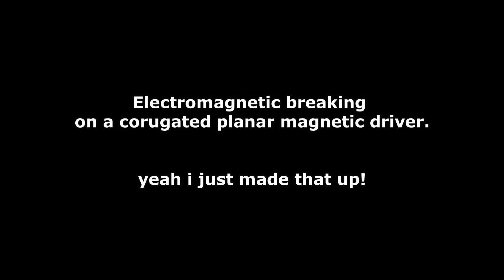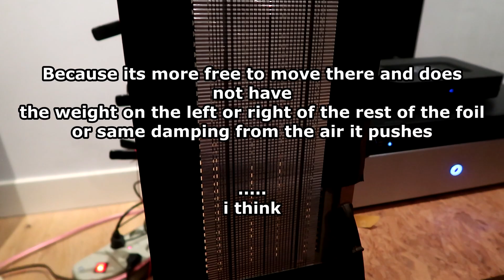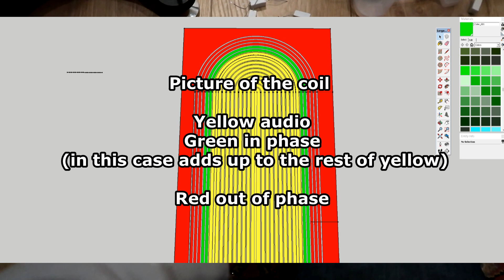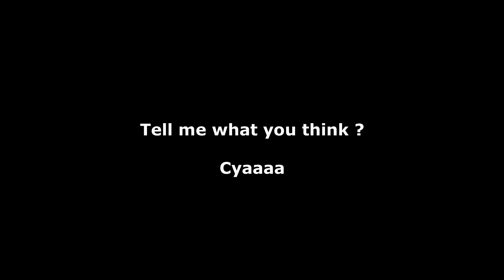Electromagnetic breaking/damping on a corrugated planar magnetic driver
well an idea i had before... but tried it kind of differently on a corrugated unsupported foil (no supports on the sides, no tention not even foam supports)

might be interesting :)